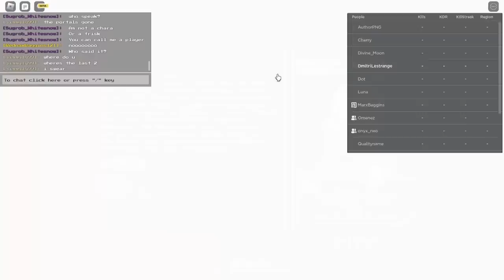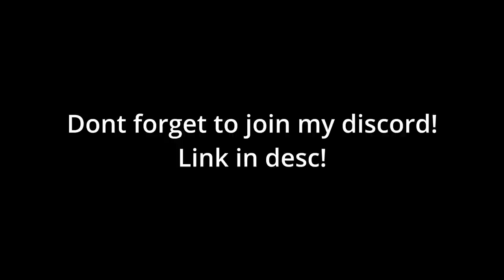[EVENT OVER] Player Special event skin for AB and how to get!| feat. DmitriLestrange-Xametist-OmeneZ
The Special Event skin for Player, has been released! Hurry up and get it, before its way too late! The skin event ends on 24th June 2023!
This video shows how to get it, as well as a showcase of the skin itself.

Link to my discord for sneakpeaks, fun and much more!

Link to my Friend Omenez who made a better showcase video!